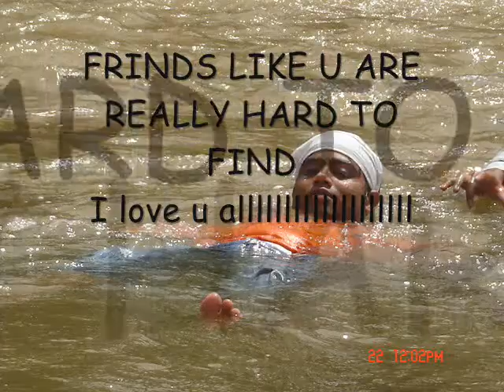HCET CS07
CS 07 batch video made by Akshay Kalway
dude u rockzz